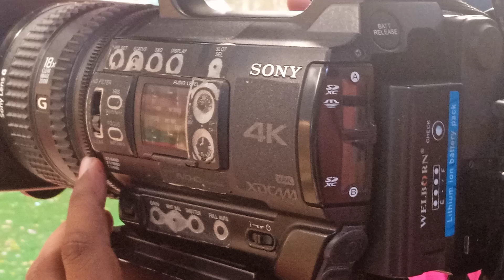afrid wedding celebration shoot by ORK digital studio